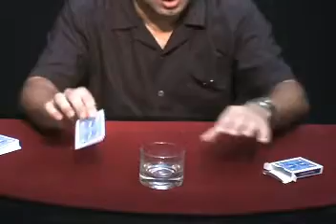Coins Thru Deck by Tango - Trick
The magician shows two coins over a card. He puts the card over a glass and one coin goes thru the card. He takes the other coin and lets it fall over the card. The coin goes thru the card too. The magician takes the deck and lets both coins fall over the deck and the coins go thru the deck.

Check out your local magic shop for this amazing trick.